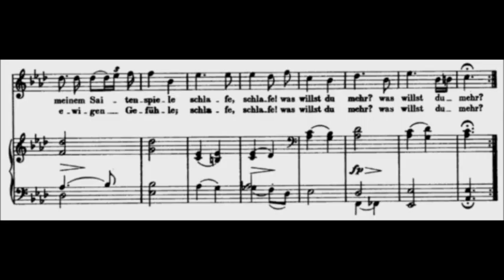Franz Schubert: NACHTGESANG D119 (Goethe) - Piano accompaniment (Karaoke)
Giorgia Turchi, pianist

Franz Schubert: Nachtgesang D119 (Goethe)
Piano accompaniment recorded live on a Gotrian Steinweg piano during the quarantine period

🛒 Compra lo spartito qui / You can buy the score

💌🎵Sei un cantante? Ami cantare Lieder? Contattami perfavore, sto cercando nuove collaborazioni!

Are you a singer? Do you like singing Lieder?

☕🇮🇹 Vuoi sostenere il mio lavoro? Te ne sarò molto grata!

☕🇬🇧 Do you want to support me? I will appreciate it!

LINK UTILI / RECOMMENDED LINKS

🔴 SCHUBERT
😍 AMAZING!! Schubert Edition

🎼 Schubert: Lieder – Vol. 1 – High voice (Peters score)
🎼 Schubert: Lieder – Vol. 1 – Medium voice (Peters score)

💽 Schubert: Lieder (Dietrich Fischer Dieskau, Gerald Moore)
💽 Schubert: Goethe Lieder (Dietrich Fischer Dieskau, Jorg Demus, Gerald Moore)

📚 Schubert: Lieder e lavori corali (traduzione in italiano di tutti i testi dei Lieder)
📚 Schubert: 600 Lieder (Testo tedesco a fronte)

🎹 PIANOFORTI DIGITALI / DIGITAL PIANO
😍 AMAZING!! Kawai ES8
Yamaha P45

🎤 REGISTRATORI AUDIO / HANDY RECORDER
😍 AMAZING!! Zoom H5 Handy Recorder

📷 VIDEOCAMERE E ACCESSORI VIDEO/ CAMERA AND VIDEO ACCESSORIES
GoPro Hero7
Treppiede snodabile (Gorillapod)

😎 OCCHIALI DA SOLE SCHUBERTIANI / SCHUBERT'S SUNGLASSES

📱 IL MIO CELLULARE / MY SMARTPHONE
Huawei P30 Lite

🛴 IL MIO MONOPATTINO / MY ELECTRIC SCOOTER
Ninebot ES2